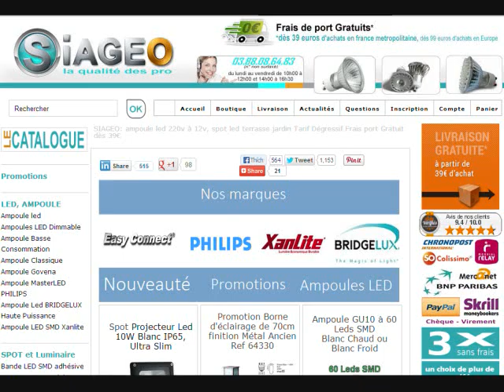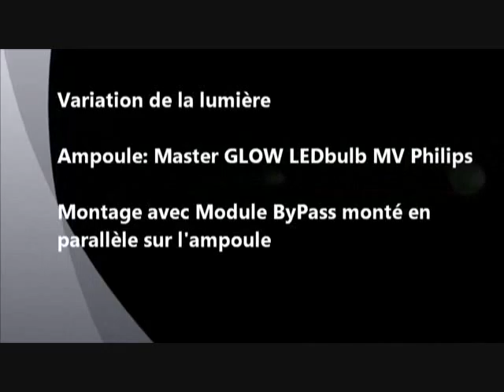led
Top LED - bulbs, lamps, tubes and LED lights - LED Lighting for economies and sustainable development Led Top